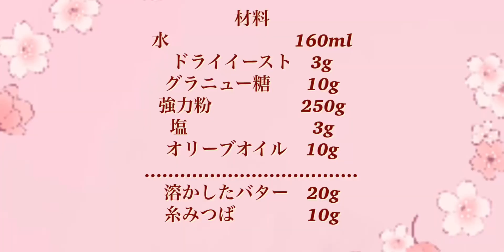フライパンで焼くパンレシピ/Bread recipe to bake in a frying pan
材料
水　　　　　　　160ml
強力粉　　　　　250g
塩　　　　　　　3g
オリーブオイル　10g
溶かしたバター　20g
糸みつば　　　　10g

material
160 ml of water
Flour 250g
Salt 3g
Olive oil 10g
Melted butter 20g
Thread Mitsuba 10g